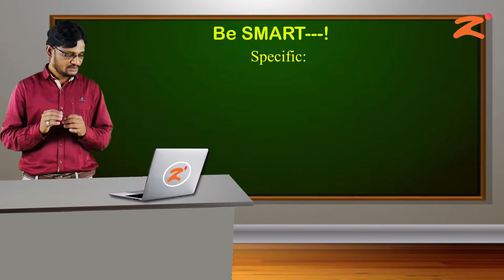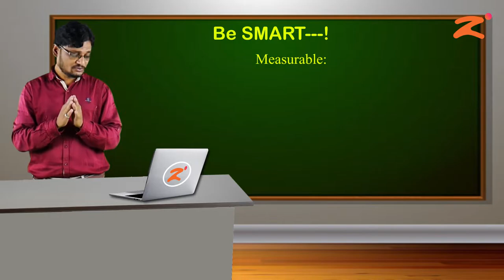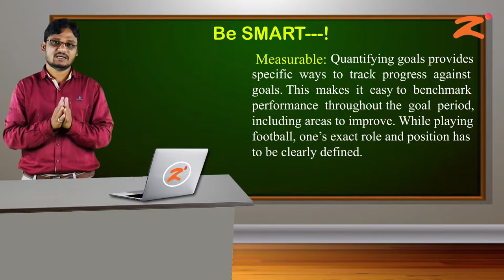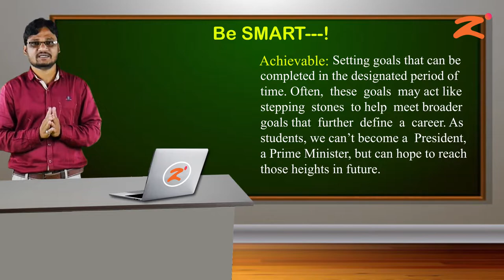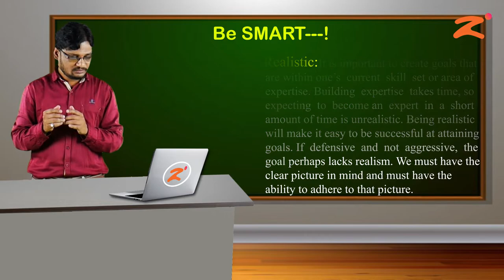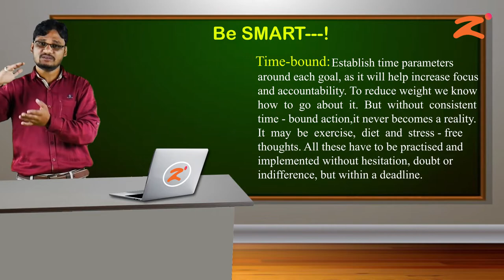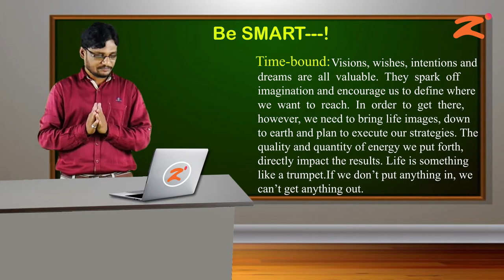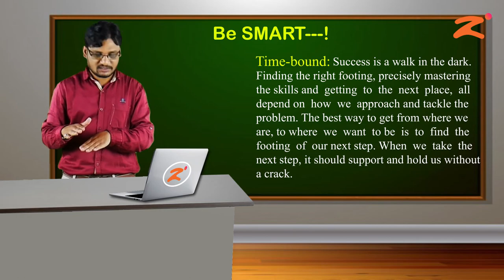Unit 01 : Les 1.4 : Part 2 : Be SMART : Maharashtra Board : Class 10th : Marathi Medium